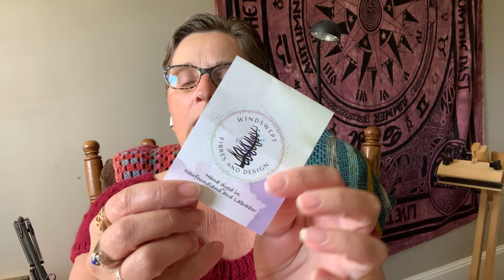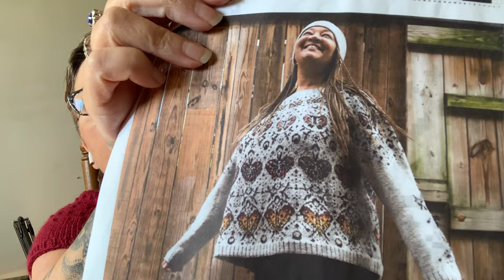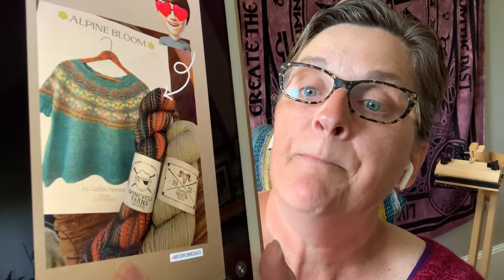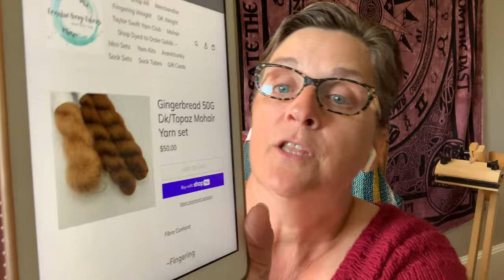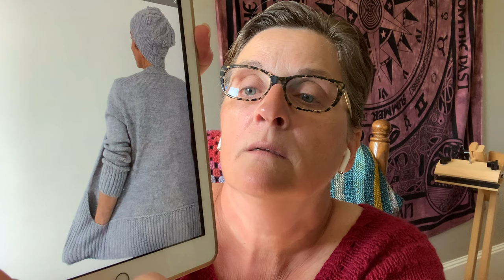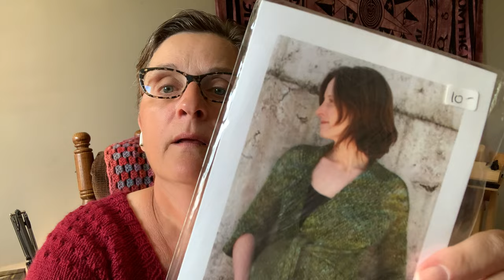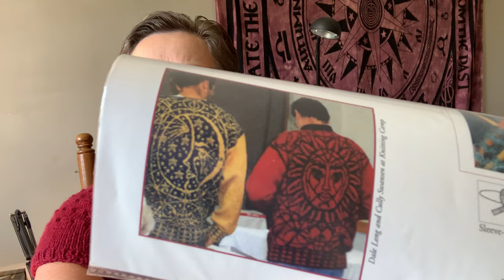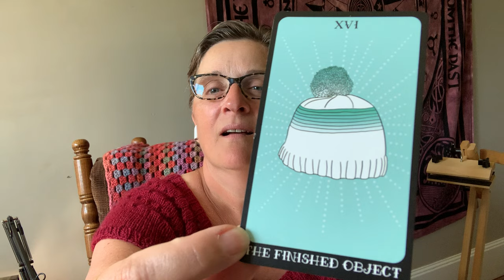The 3 a.m. Knitter ~ Episode #15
SIGN UP FOR THE NEW 3 a.m. Knitter Newsletter!

VIRTUAL KNIT NITE ~ Wednesday September 13th @ 7:30 p.m. Atlantic Time

3 a.m. Knitter Group

Snail Mail:
3 a.m. Knitter
c/o Anne Caissie
Pictou, NS
B0K 1H0

Sunspot Socks (COMING SOON!)
A collaboration with Botanical Fibres!